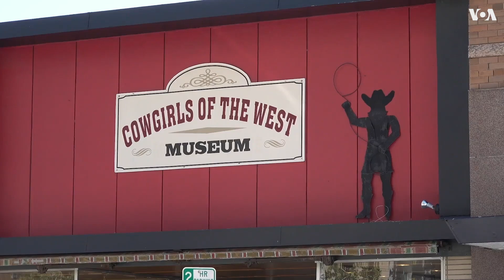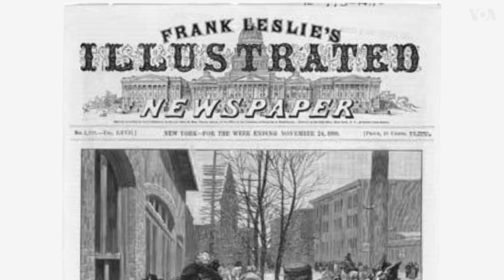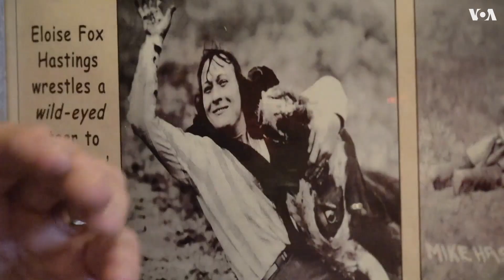Музей женщин-ковбоев в Вайоминге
В Шайенне, штат Вайоминг, музей женщин-ковбоев Запада рассказывает неизвестную историю женщин, которые управляли фермами и ранчо и помогли отстроить американский Запад. В 1869 году Вайоминг стал первым в США штатом, предоставившим женщинам право голоса